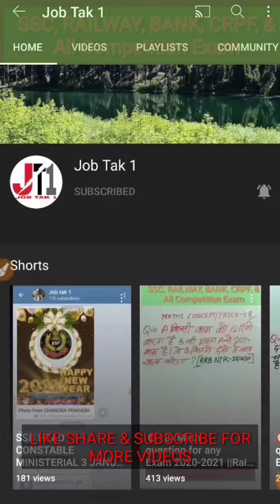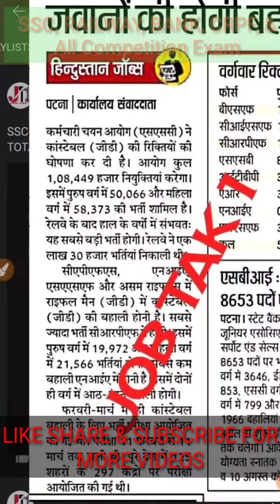SSC-GD NEW VACANCY 2021||TOTAL POST- 108449|| SSC GD APPLY IN FEBRUARY-MARCH 2021